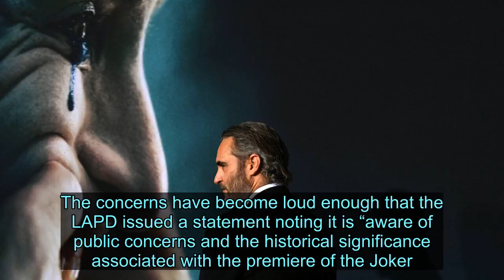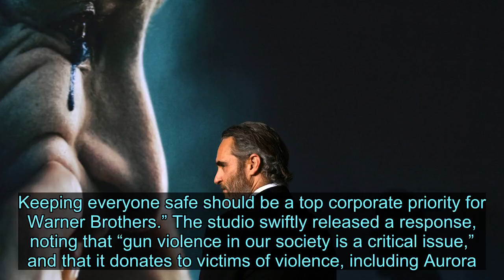How Joker Handled Its Press-Less Hollywood Premiere - News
On Saturday, the villainous origin story premiered at the TCL Chinese Theatre in Hollywood, following both a wildly successful festival run and weeks of headlines about people concerned the movie might inspire violence. With the discourse at a fever pitch, Warner Bros. announced Friday it would restrict the premiere red carpet to just photographers, preventing the cast from having to get in to the film’s many hot talking points. “A lot has been said about Joker,“ a studio spokesperson told Variety, “and we just feel it’s time for people to see the film.” So how did the not-quite-a-red-carpet go? Per Variety, security was ramped up, but not over the top. Police conducted car interior and trunk checks. The check-in points were pushed out a few feet farther from the theater. Traffic was minimized to a single lane for talent. Fans, as ever, lined up, ready to chant and cheer for stars like Joaquin Phoenix, who plays the titular role. The cast of the Todd Phillips film also includes Zazie Beetz, Robert De Niro, Frances Conroy, Marc Maron, and Brian Tyree Henry. However, at the start of the film, Phillips did not introduce the cast and producers, which is out of the ordinary. Instead, Variety notes, he made a joke: “If you like the movie, tell a friend. We haven’t gotten enough press.” Despite strong reviews out of the festival circuit, including raves for Phoenix as the depraved Gotham villain, the film has been met with some fear and skepticism as it approaches its October 4 wide-release date. Considering its plot—a dark, loner origin story about Batman’s most notorious villain, the Joker—critics have been concerned that it might inspire viewers to incite violence. The concerns have become loud enough that the LAPD issued a statement noting it is “aware of public concerns and the historical significance associated with the premiere of the Joker. While there are no credible threats in the Los Angeles area, the Department will maintain high visibility around movie theaters when it opens.” The film has also been criticized by family members of people who were killed during or witnessed the 2012 Aurora, Colorado, shooting, which took place amid a screening of the Batman film The Dark Knight Rises. In a letter to the studio, they urged Warner Bros. not to cancel Joker, but to “end political contributions to candidates who take money from the NRA and vote against gun reform,” and “use your political clout and leverage in Congress to actively lobby for gun reform. Keeping everyone safe should be a top corporate priority for Warner Brothers.” The studio swiftly released a response, noting that “gun violence in our society is a critical issue,” and that it donates to victims of violence, includi